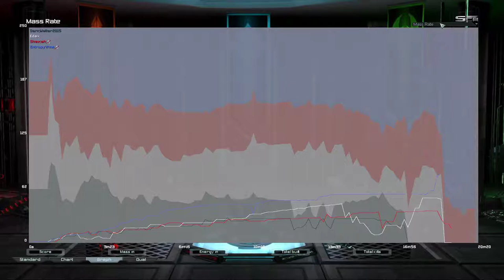Paradise FFA | Supreme Commander Forged Alliance Forever